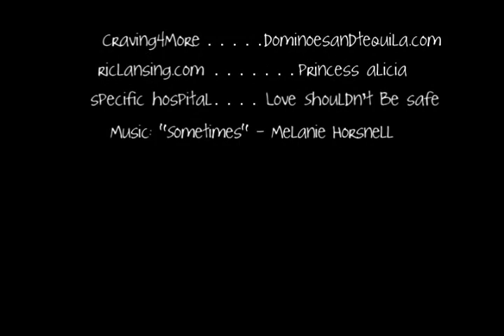Sometimes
A video that showcases the character of Elizabeth Webber and how the tragedies in her life (her rape,miscarriages,deaths,violence,and losing the men she loves) have affected her.

(I'm not quite happy about how the vid came out and might re-edit it but it's alright for now)

The song "Sometimes" is sung by Sydney singer/songwriter Melanie Horsnell. its from her debut album "the adventures of..."